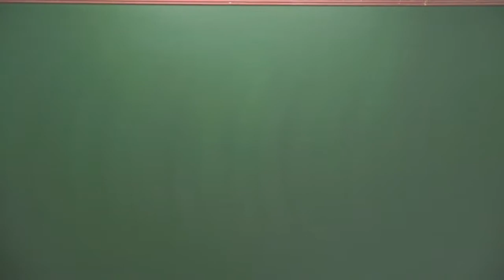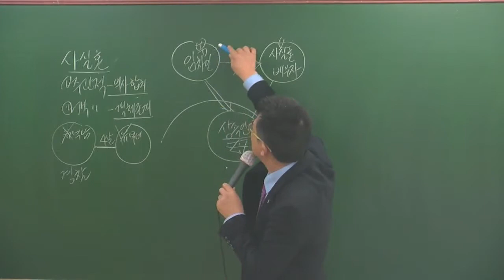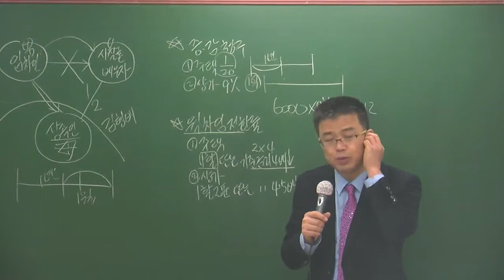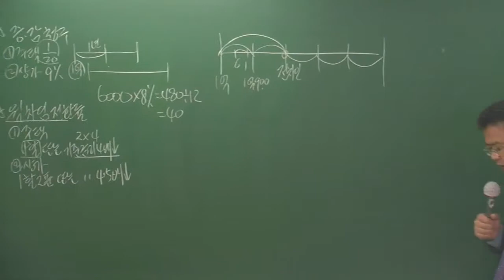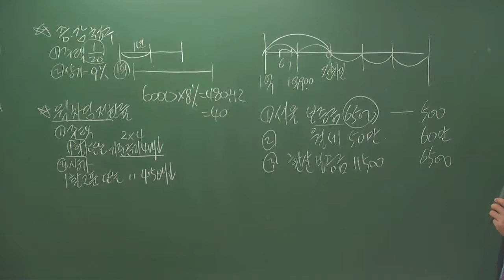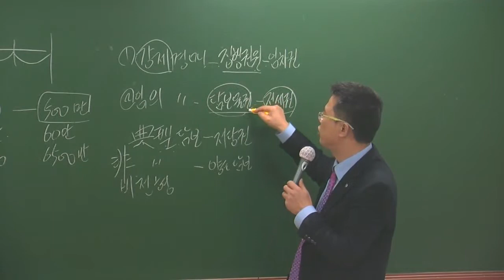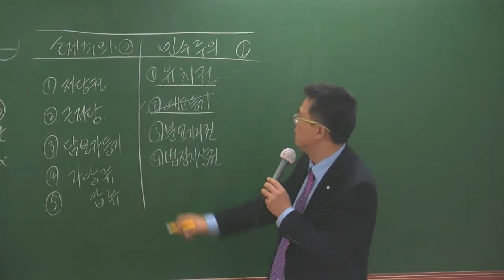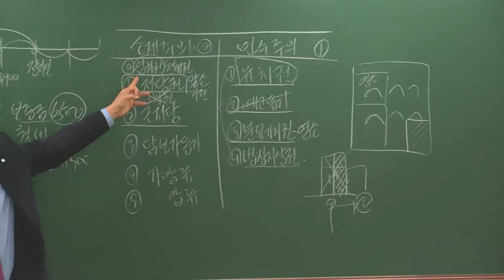중개사2-9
2월 기본과정